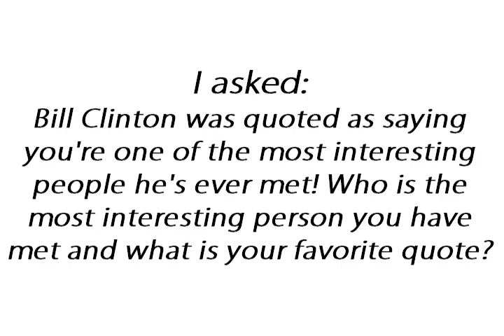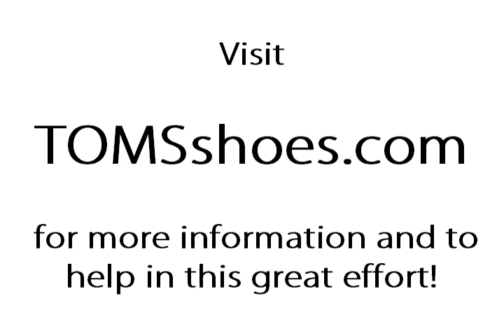Blake Mycoskie at Radford University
Blake Mycoskie, Founder of TOMS Shoes was at Radford University for its Centennial Charter Day Celebration as the keynote speaker. This was at the Q&A session that followed.